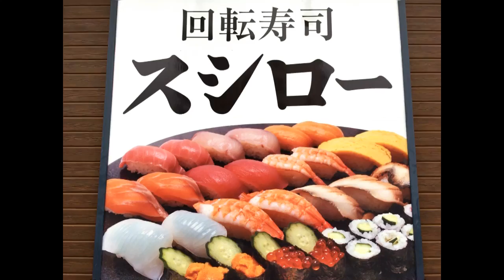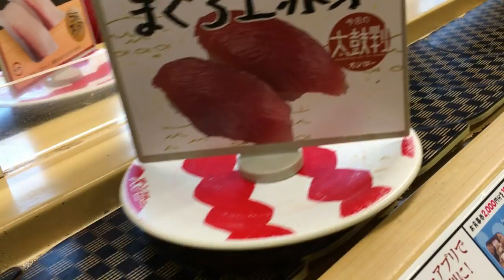2017.10.15まで47都道府県出店記念 回転すし スシロー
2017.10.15まで47都道府県出店記念　回転すし　スシロー